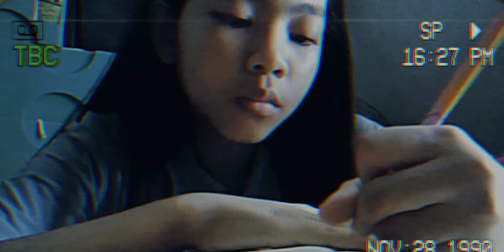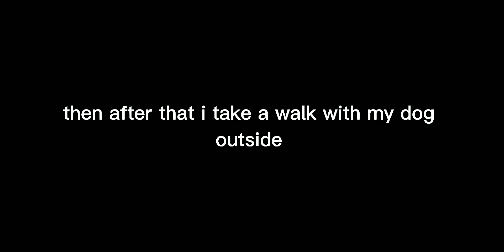A Couple Days In My Life|Giellian Marika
hi guys!thank yall for watching and finally this video reach like 5 mins lol. have a good day and stay safe!✨🤍🧸

~faq~
ethnicity?→filipina
camera?→vivo y11
editing software?→capcut and vita